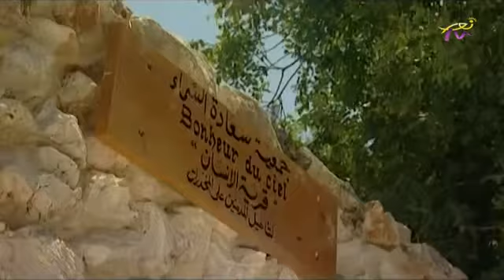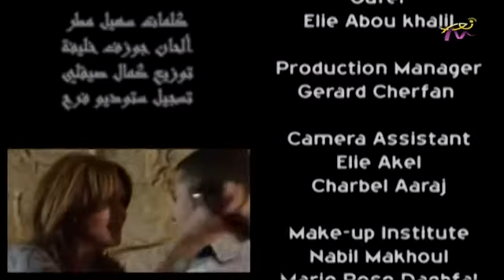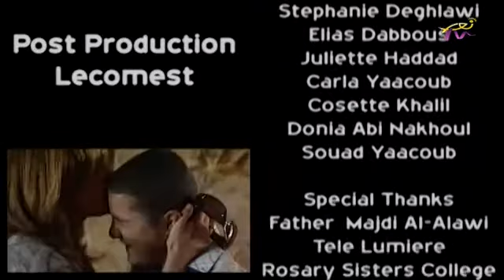أشهد للحياة - جورج كيواركيس و ريتا بولس